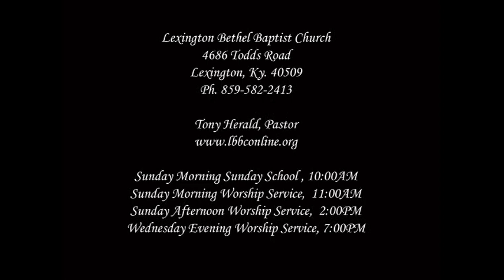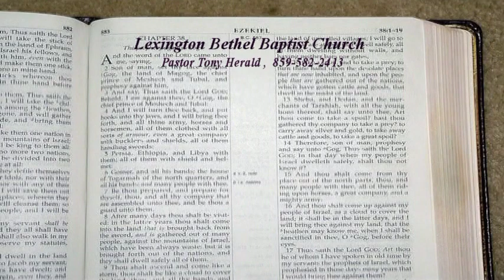"The Trues We Must Declare" Titus 3:8-11